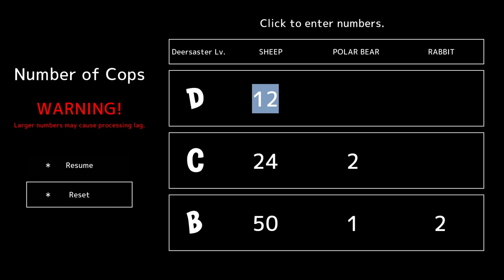Let's Check Out - Deeeer Simulator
Katie nearly succumbs to her bronchitis as we check out to see if we fawn over yet another simulator game or if the buck stops here